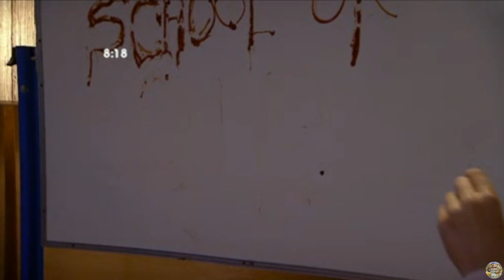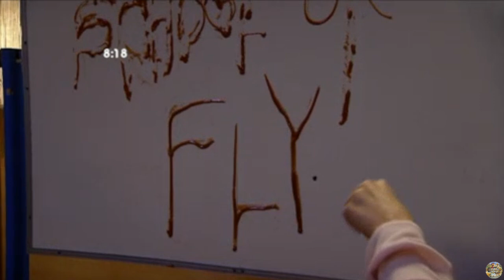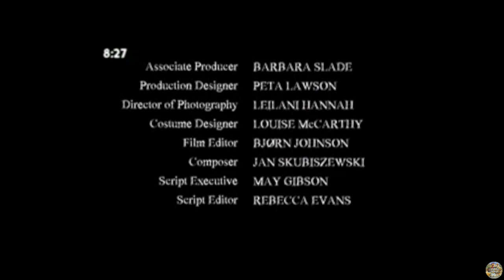CBBC on BBC Two | Dead Gorgeous - S01 Episode 2 (Dying to Belong)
Sisters who died in the mid 1800s are given a second chance at life as teenagers 150 years later.

In this episode:
Still attempting to settle into life as living ghosts, the sisters begin to discover the modern advantages to their new environment, and there is much fun to be had. Meanwhile, desperate to fit in, Rebecca identifies Christine and her friends as the route to popularity.

Original and this exact episode air date: 16th March 2010